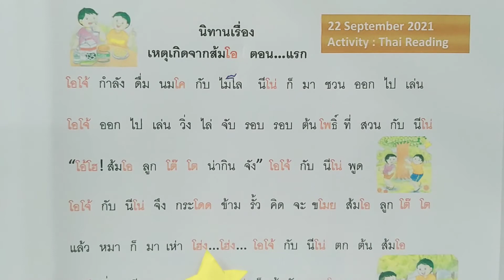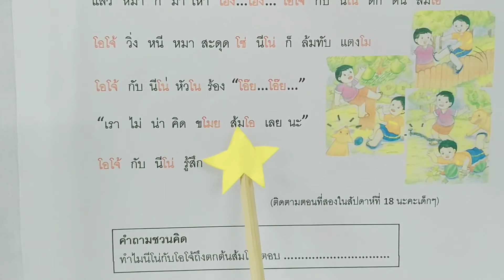ทักษะการอ่าน: เหตุเกิดจากส้มโอ..ตอนแรก